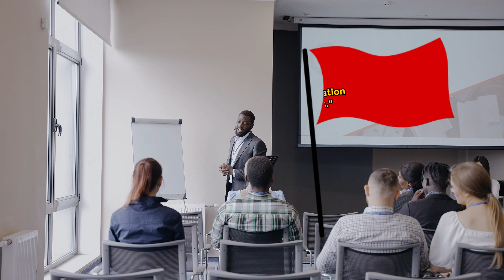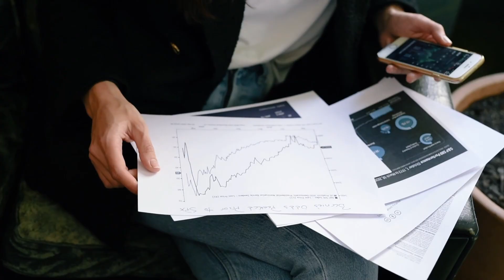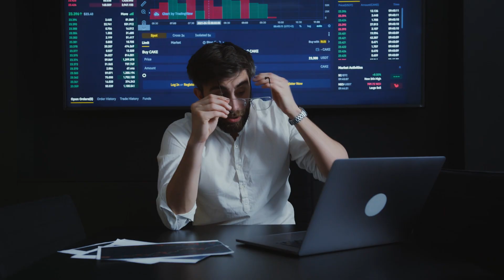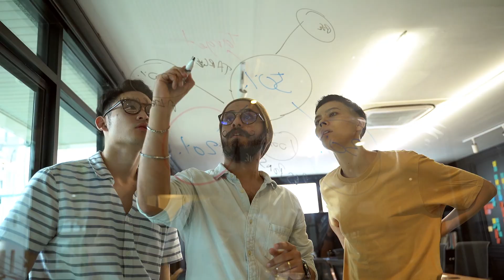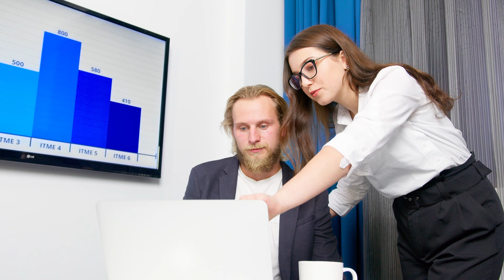Early Stage Startup Investor Red Flags to Watch Out For | MUST WATCH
Hey there! 😊 Here, you’ll find a mix of content—whether it’s travel tips, lifestyle insights, or just something fun to brighten your day. I love sharing different experiences to help you explore new ideas and places.